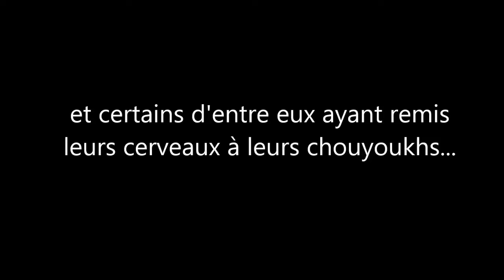CHEIKH SALIH AS-SOUHAYMI ET CHEIKH RASLAN SUR LE MÊME MINHAJ: KHAWARIJS TAKFIRIS OU SALAFIS?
Arrêt sur une parole de Cheikh As-Souheymi propagé par Morjane Abu Dawud et autres.